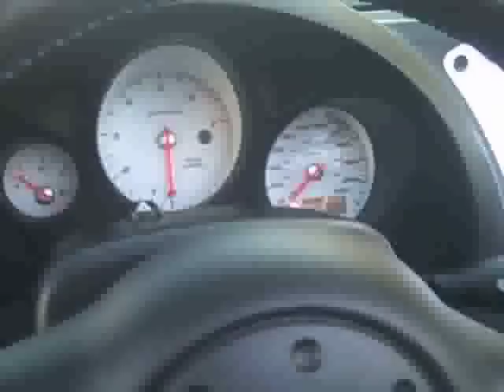2005 Dodge Viper SRT-10 Convertible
Convertible & Showroom Condition !!
Commemorative Edition ; # 22 of 100 made !!!
About this Viper SRT-10 Convertible

What else can I say, but its a VIPER! Norm Baker Motors is proud to offer you this remarkable chance to own one of the sickest cars on the market! Dodge VIPER!!! This 2005 Viper SRT-10 Convertible has the awesome color combination of the Commemorative Package. A raw, high horse power performer thats loaded with a ton of factory options! It just doesnt get any better than this! In fact the condition of this car is what separates it from a lot of other Vipers out there. The shine is exceptional and the paint is impeccably clean. We have carefully inspected the body and there are no dents, dings, or scratches. This car is impeccable, and I do mean clean clean through out. And it runs strong! Believe it! This is a low mile, exceptional condition Dodge Viper!

Performance

This 2005 Commemorative Addition Dodge Viper with 6 speed manual effortlessly propels from 0 to 60 mph in under 4 seconds! I must say it was awesome to feel the power of such a stellar performing car! This Viper feels amazing to drive. Its so raw and powerful; and feels, and sounds simply awesome!!!

Summary

This exceptional Dodge Viper comes with a power convertible top. This pre owned Viper is as clean as they come. It has been detailed inside and out to bring out that like new appearance. A 57-point inspection was also performed that found no major mechanical problems. This is a great time to own this simply awesome automobile.